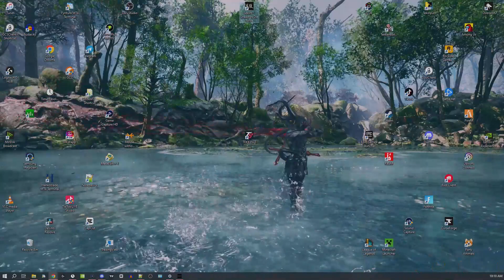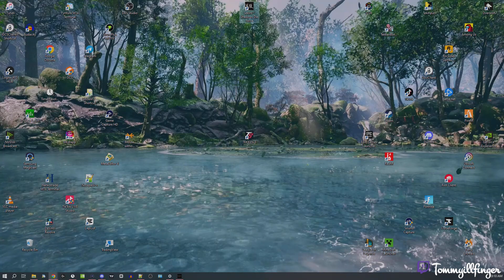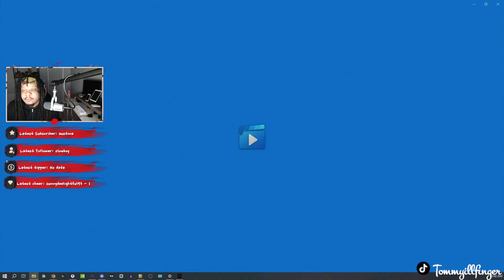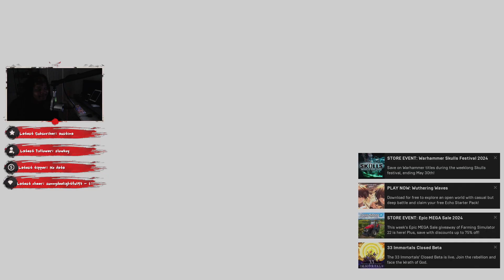Sekiro Playthrough Part 5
Took a break from Tekken and started Streaming Sekiro

0:00 - Grinding Hirata Estate for XP
16:42 - Back to Lady Butterfly Attempts
29:27 - Final Lady Butterfly Attempt
36:13 - Temple / Ashina
1:10:10 - Hirata Estate
1:21:51 - Purple Ninja
1:27:00 - Ashina Castle
1:40:58 - Kuranosuke Matsumoto Attempts
1:48:58 - Kuranosuke Matsumoto Defeated
1:50:02 - Making Way inside Castle
2:05:14 - Ashina Castle - Antechamber
2:25:41 - xD